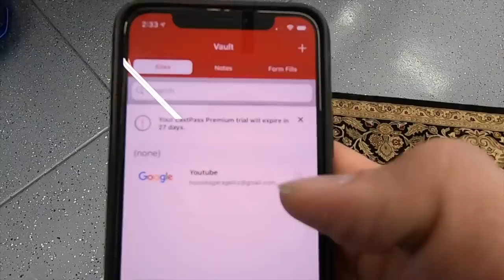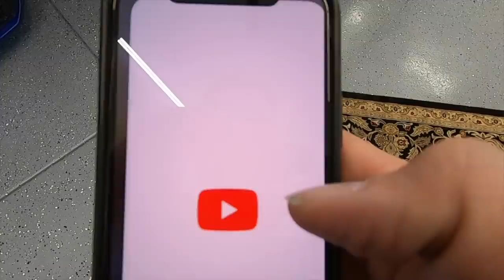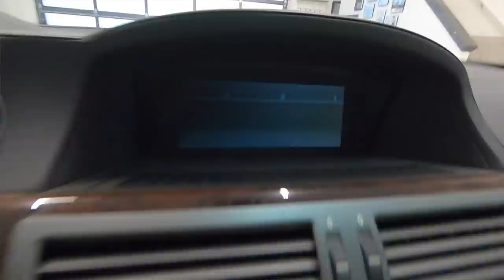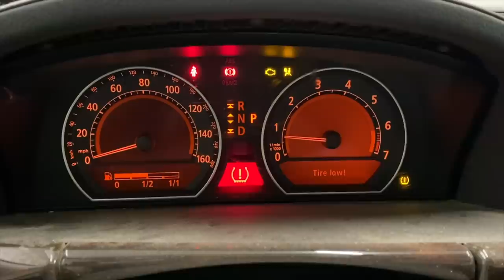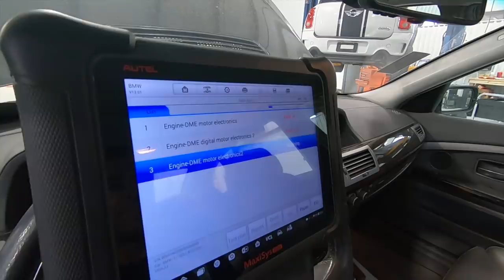I Bought a Cheap V12 BMW 760Li, Because I Never Learn From My Mistakes